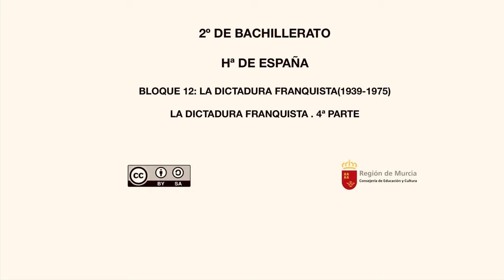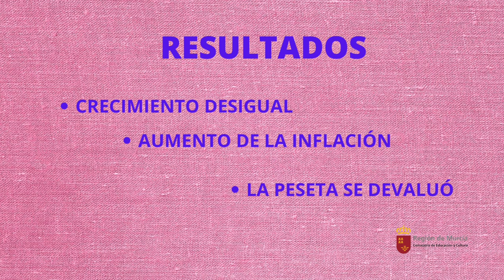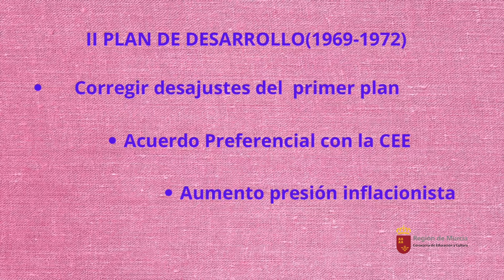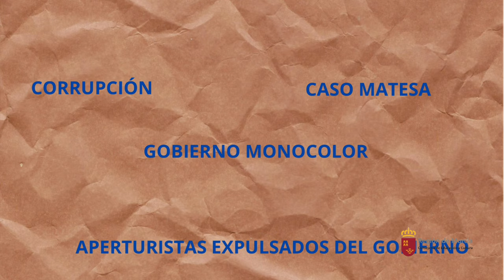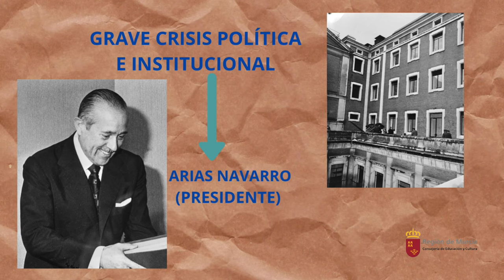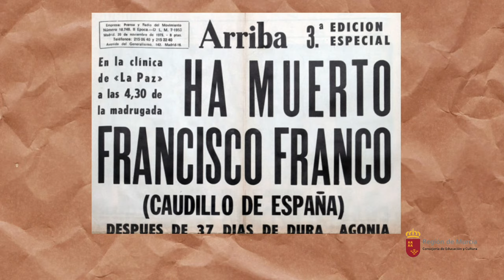LA DICTADURA FRANQUISTA (1939-1975). Cuarta parte.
Se explican los Planes de desarrollo y sus consecuencias económicas. Destacamos la evolución social y política del régimen.